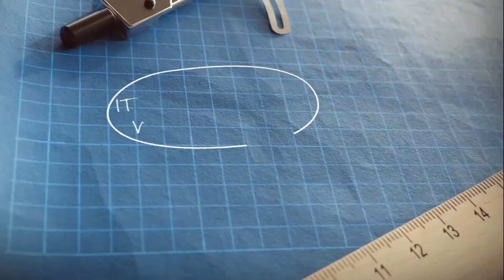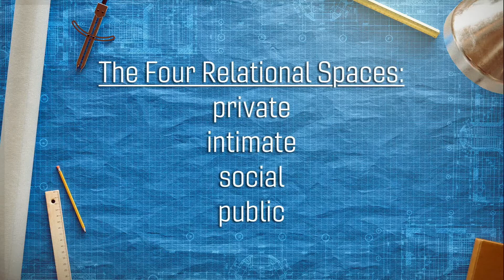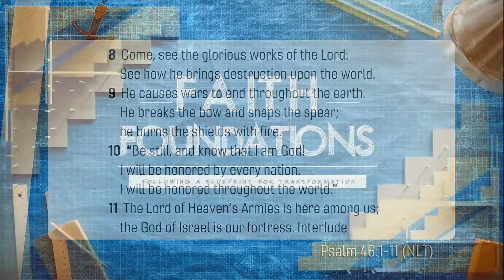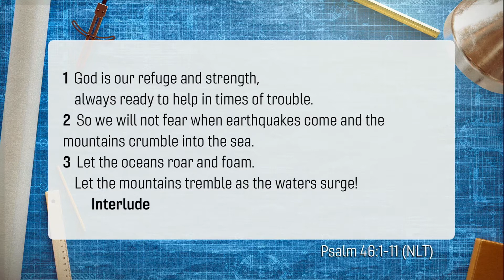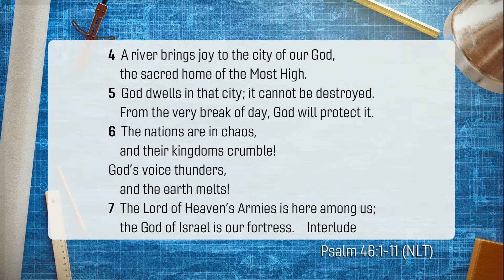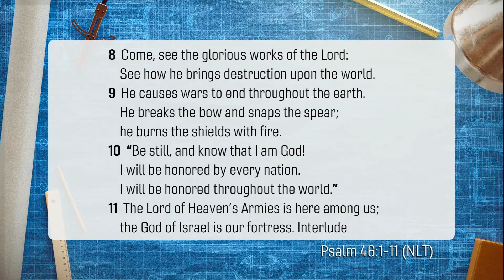Faith Foundations Week 3 (Being) Sept 18 2022